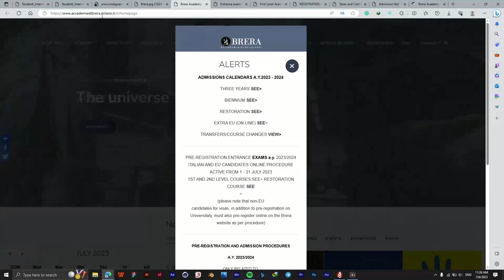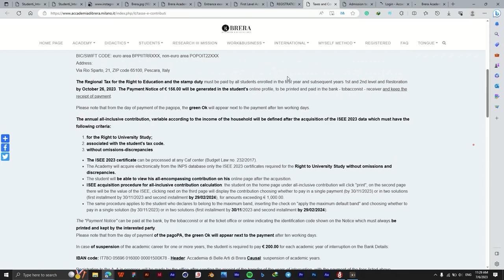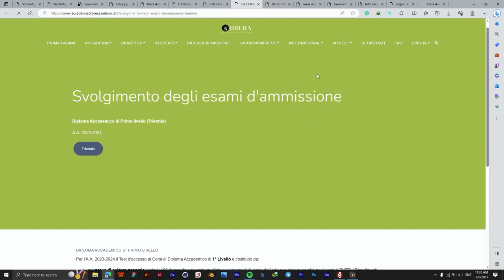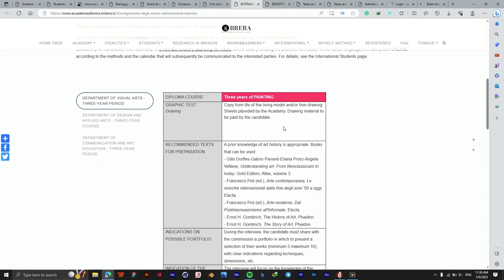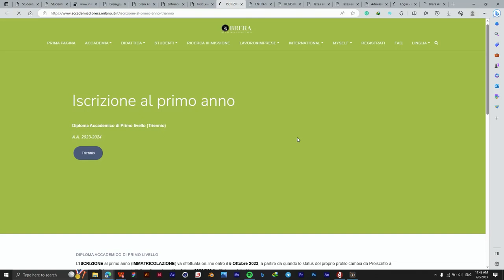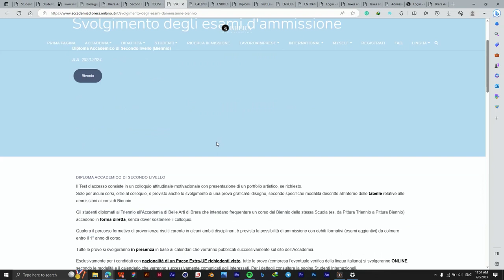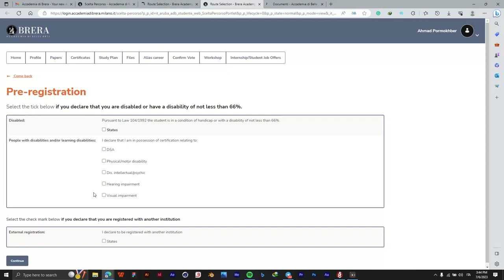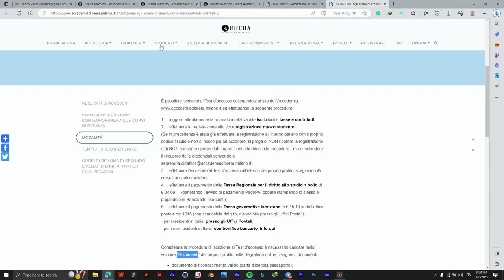بندو آکادمی بررا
بندوی آکادمی بررا
Accademi di belle arti di brera
منتشر شد و آزمون های ورودیش به صورت آنلاین برگذار میشه.
نحوه ی ثبت نام برای امتحان، مدارک لازم، تاریخ امتحانا و غیره توی این ویدیو به صورت کامل توضیح داده شده.